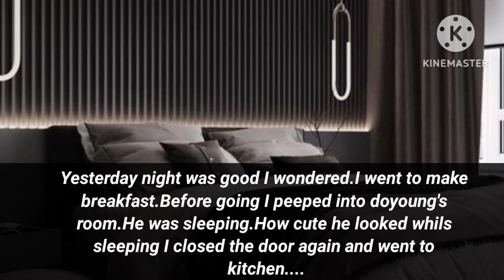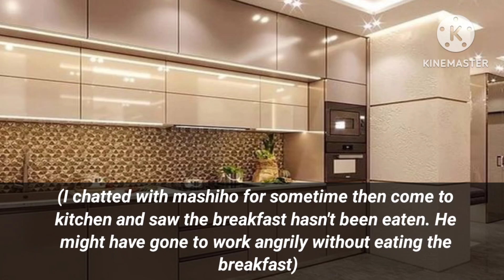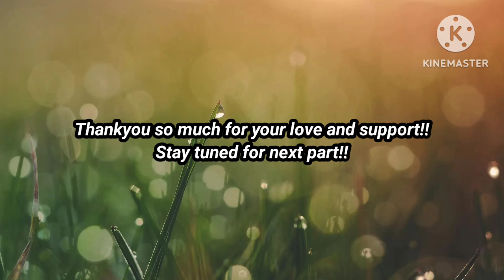[Treasure doyoung ff] My cruel husband part 5